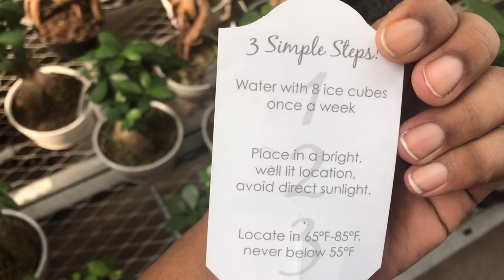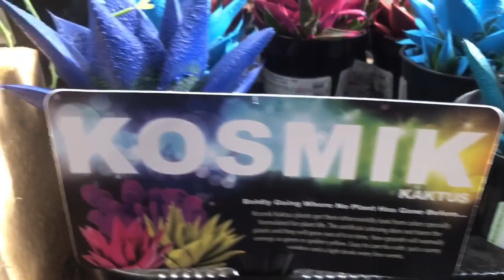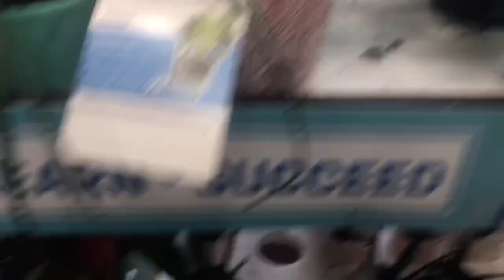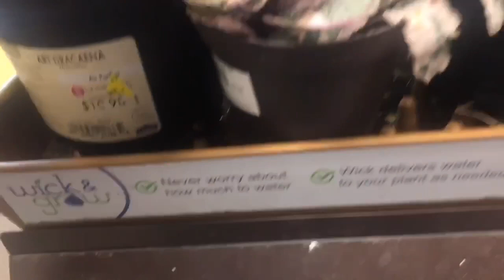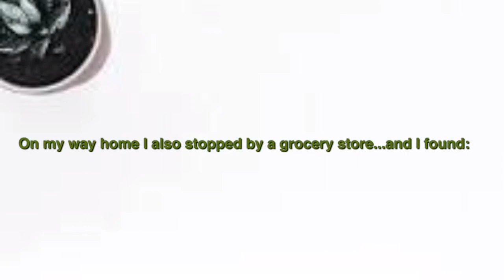Plant Shopping At Home Depot + Lowe's + Tops Markets | Big Box Stores Plant Haul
Hello Plant Lovers💚
Todays video is a plant shopping spree at Home Depot, Lowe's, and Tops Markets.